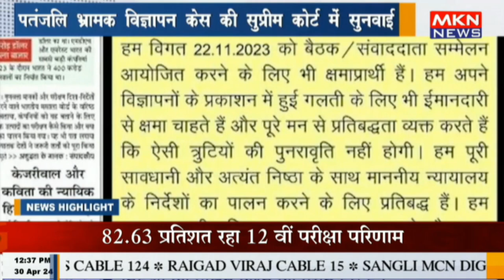पतंजलि भ्रामक विज्ञापन केस की सुप्रीम कोर्ट में सुनवाई